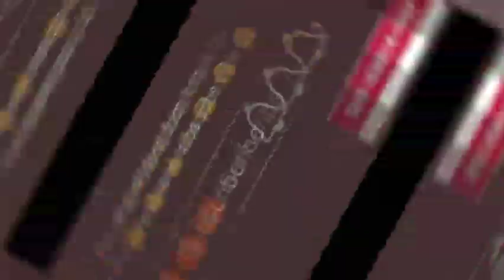Loushingee Thaomei 02 l BULLU-BUNNU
BULLU-BUNNU I A child fiction story

Presented by
Shiva Sharma
Khulebi

Video asi mayamgidamak pukning lousing oinaba amadi angangsingidamak tentakna semjabani. Kanagumba kanagumbi amatada yumfam oijaba natchade, kanagasu mari leinade.